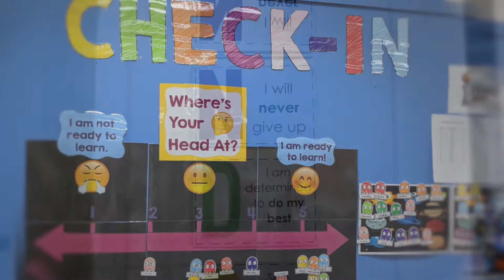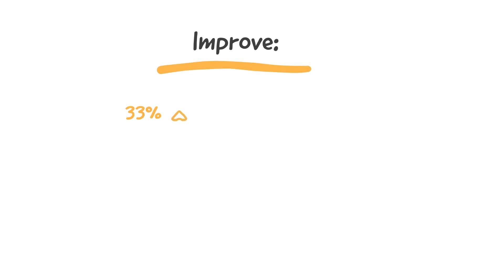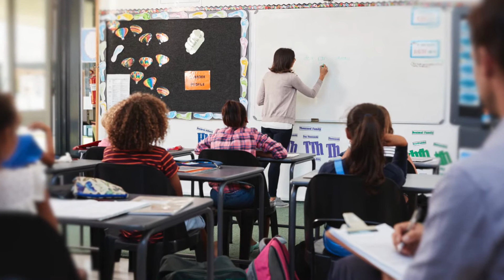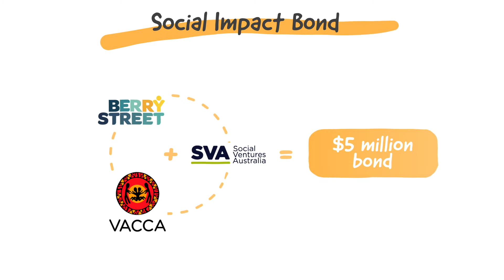Side by Side Social Impact Bond (Side by Side SIB)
The Side by Side SIB addresses educational outcomes for primary school children. The program will be delivered by Berry Street, working in collaboration with the Victorian Aboriginal Child Care Agency (VACCA), and is expected to reduce the number of days that students are absent from school, improve student learning outcomes and ultimately reduce school drop-out rates, resulting in reduced reliance on welfare, greater lifetime earnings and a reduction in the utilisation of State services.